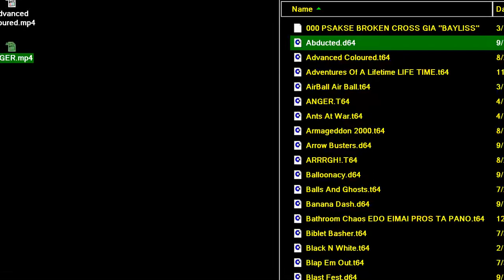Abducted C64 COMMODORE 64 WIP Richard Bayliss Rich Squads Mirage Designs The New Dimensions TND Numb